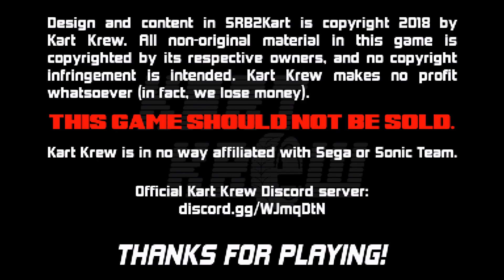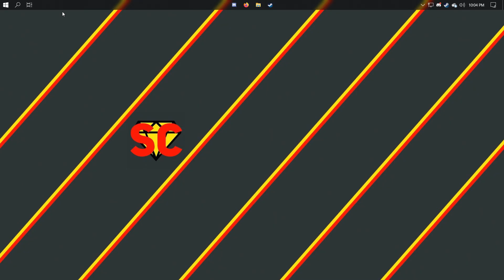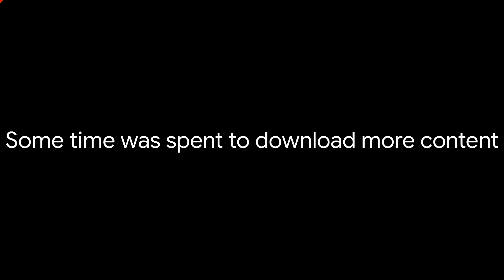SPB Outrunnin' - Part 1 - Sonic Robo Blast 2 Kart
It's a mod of a mod of a mod!